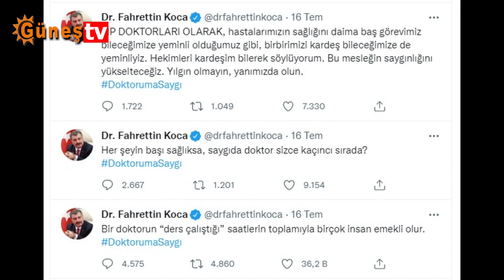Sağlık Bakanı’na Tweet Tepkisi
Malatya Eczacılar Odası Başkanı Ebru Sönmez, “Sağlık Bakanımız tweet atıyorsa, tebrik ediyorsa bunu tüm sağlık çalışanlarını katarak yapsın. Bizde artık bir Sağlık Bakanımızın olduğunu hissetmek ve görmek istiyoruz” dedi.